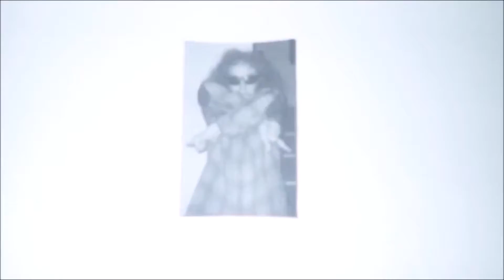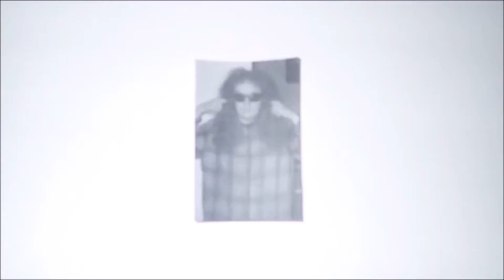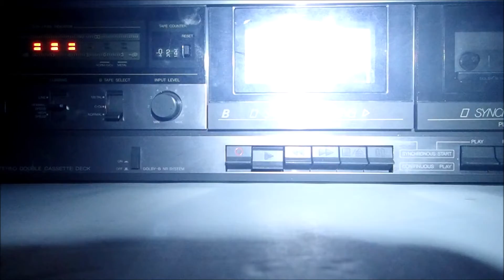Line In And Line Out (Official Music Video)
Big things are happening at Agarico.